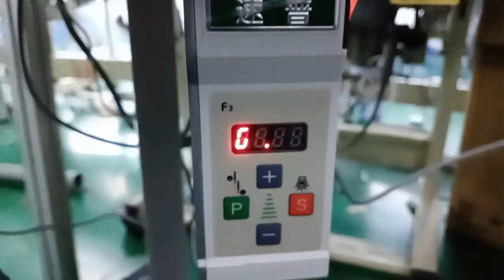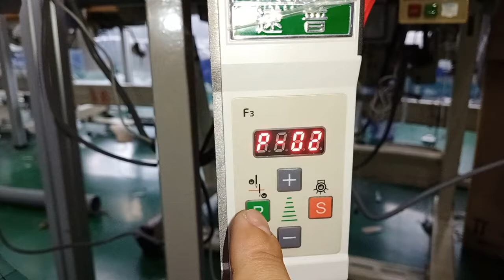P2 chạy ngược chạy xuôi ( hộp SUPU )